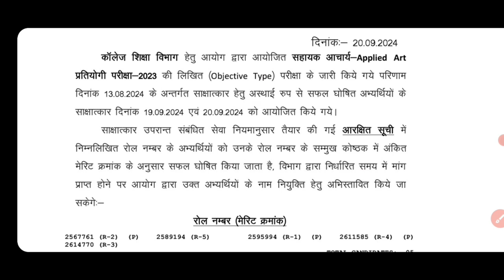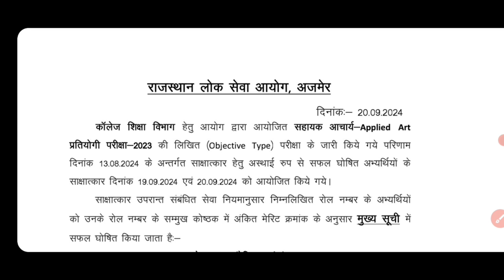RPSC ASSISTANT PROFESSOR APPLIED ART INTERVIEW RESULT OUT 2024 || हिन्दी INTERVIEW SCHEDULE भी जारी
RPSC ASSISTANT PROFESSOR INTERVIEW RESULT OUT 2024 || इतना कम CUT OFF